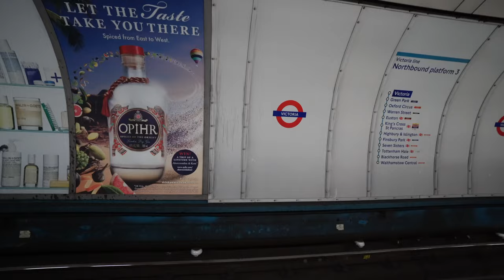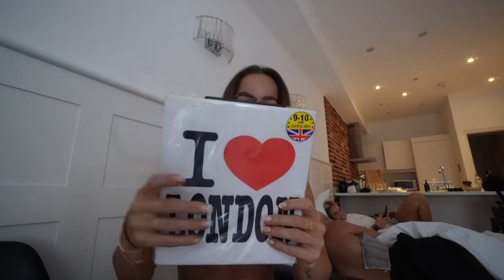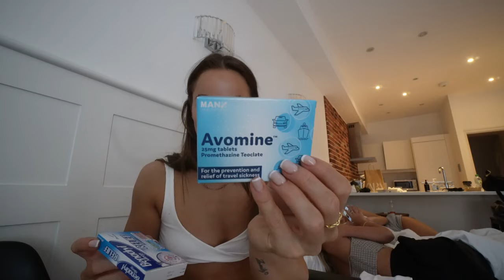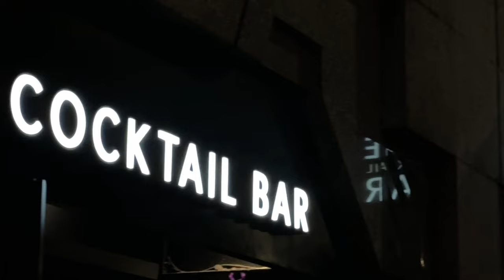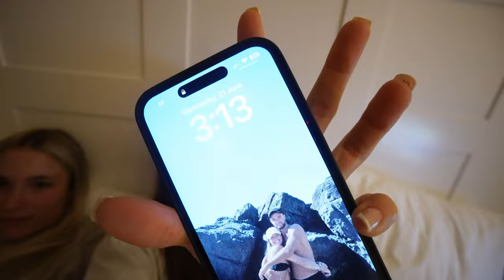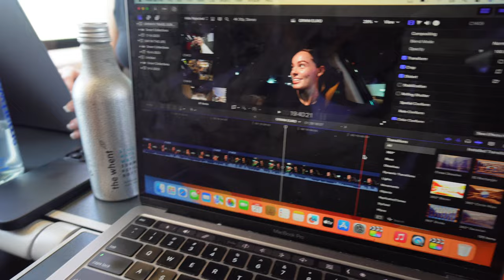TRAVEL VLOG | TOUCH DOWN IN LONDON TOWN!!!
HEY FAM!
I can’t believe its all over but im excited to share my Euro Summer Series eith you all!!!

WE MADE IT TO LONDON! I absolutely loved it here, I hope you enjoy this vlog filled with a little bit of everything!!

Discounts
Naked Harvest - TORISSTORY
Gymshark - TORI
Ryderwear - TORIS

LOT'S OF LOVE 💕l